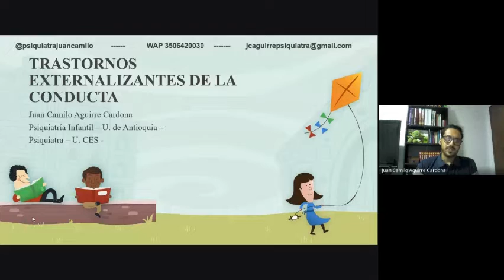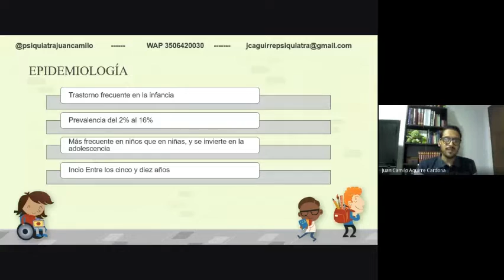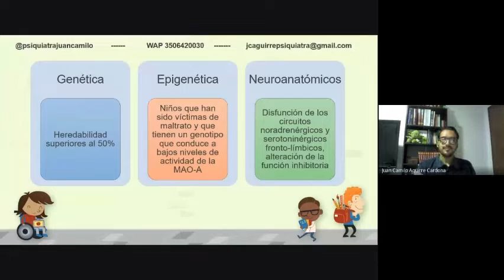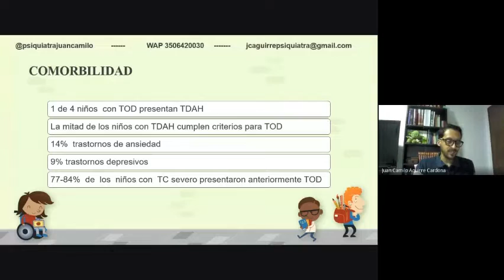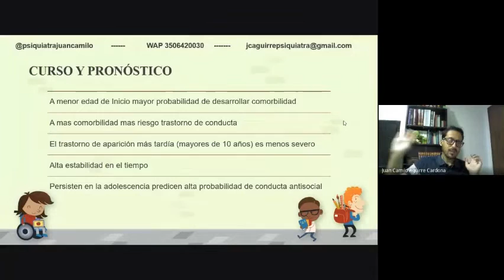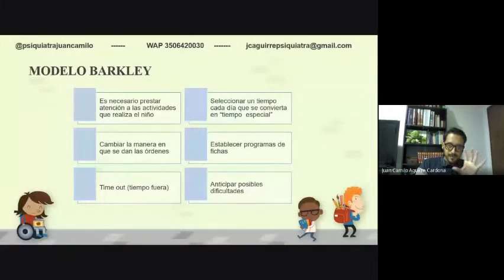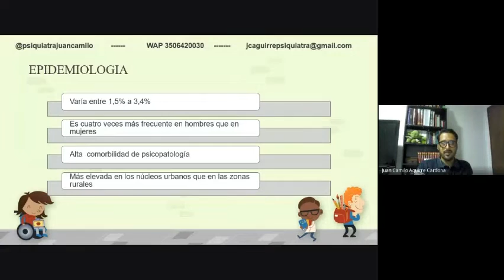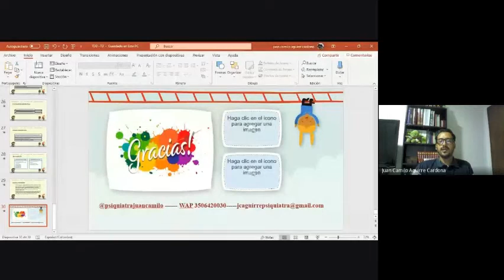Trastornos Disruptivos y de la Conducta ACEMED UPTC